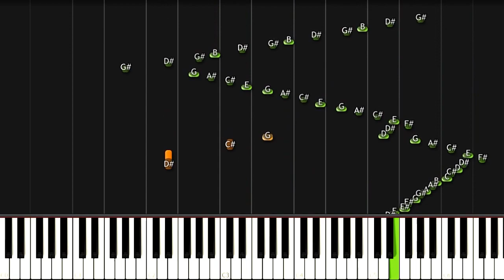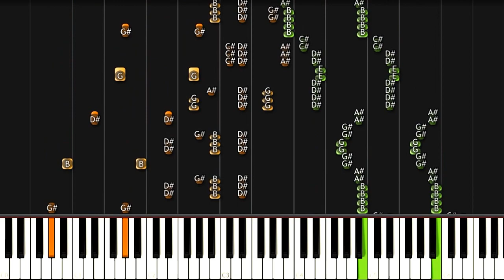La Campanella - Grandes Etudes de Paganini No.3 - Piano Instrumental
How to play piano La Campanella - Grandes Etudes de Paganini No._3 - Piano Tutorial